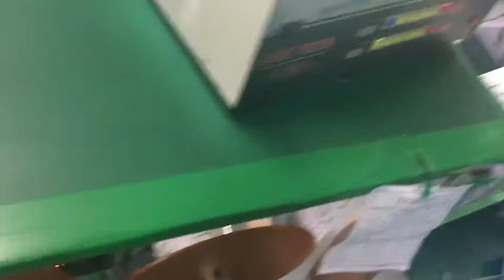Production process of metal dome arrays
Metal domes sticked, visual checking, machine inspection.